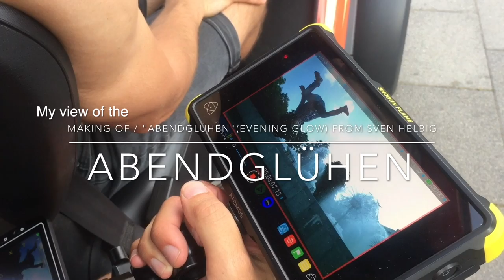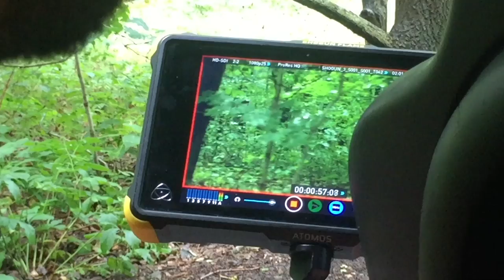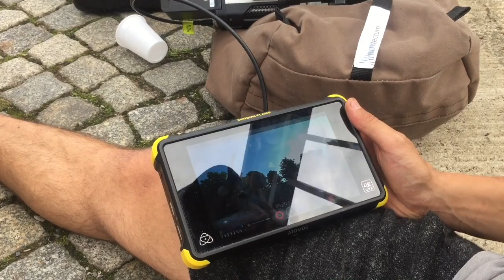am SET von "Abendglühen" mit filmemacher SEBASTiAN LiNDA Vlog #36 - |hentrixxertainment